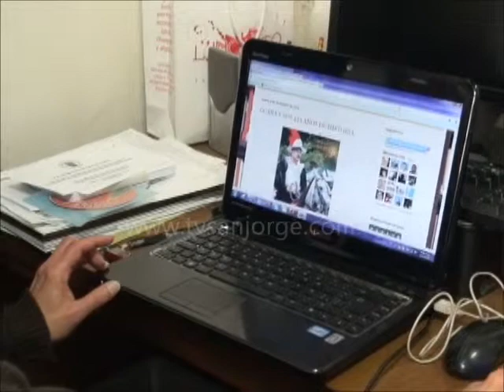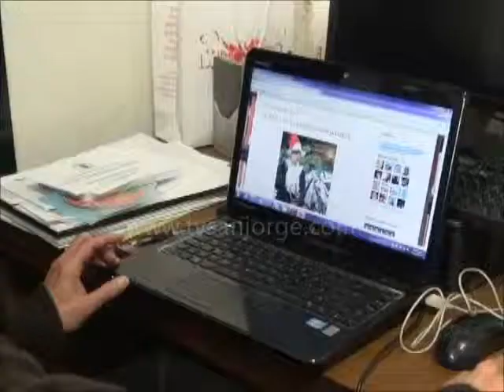Académia de Historia sesionará en los 443 años de Ocaña